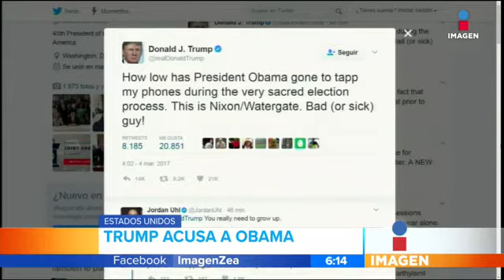Acusan a Obama por espionaje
¿Quién creen que lo acusa?